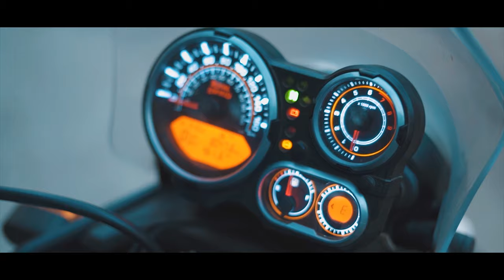PRE WEDDING 2021 |Jesal & Jinal | Shree Chamunda Photo'S Mumbai India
❖   (𝐎𝐟𝐟𝐞𝐫𝐬 𝐬𝐞𝐫𝐯𝐢𝐜𝐞𝐬 𝐥𝐢𝐤𝐞)
❖ 𝐂𝐚𝐧𝐝𝐢𝐝 𝐏𝐡𝐨𝐭𝐨𝐠𝐫𝐚𝐩𝐡𝐲
❖ 𝐓𝐫𝐚𝐝𝐢𝐭𝐢𝐨𝐧𝐚𝐥 𝐏𝐡𝐨𝐭𝐨𝐠𝐫𝐚𝐩𝐡𝐲 𝐚𝐥𝐛𝐮𝐦𝐬
❖ 𝐓𝐫𝐚𝐝𝐢𝐭𝐢𝐨𝐧𝐚𝐥 𝐕𝐢𝐝𝐞𝐨𝐠𝐫𝐚𝐩𝐡𝐲
❖ 𝐂𝐢𝐧𝐞𝐦𝐚𝐭𝐢𝐜 𝐕𝐢𝐝𝐞𝐨
❖ 𝐏𝐫𝐞 𝐖𝐞𝐝𝐝𝐢𝐧𝐠 𝐒𝐡𝐨𝐨𝐭𝐬
❖ 𝐏𝐫𝐞 𝐖𝐞𝐝𝐝𝐢𝐧𝐠 𝐅𝐢𝐥𝐦𝐬
❖ 𝐌𝐚𝐭𝐞𝐫𝐧𝐢𝐭𝐲 𝐒𝐡𝐨𝐨𝐭𝐬
❖ 𝐌𝐨𝐝𝐞𝐥 𝐩𝐡𝐨𝐭𝐨𝐠𝐫𝐚𝐩𝐡𝐲